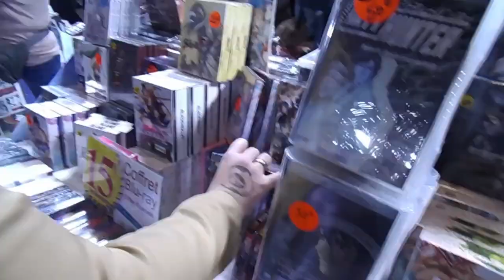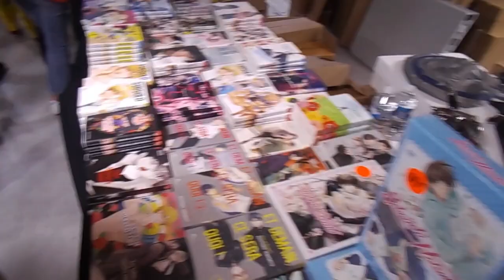ANIM'EST : Convention, Manga, Doublage et Yu-Gi-Oh!